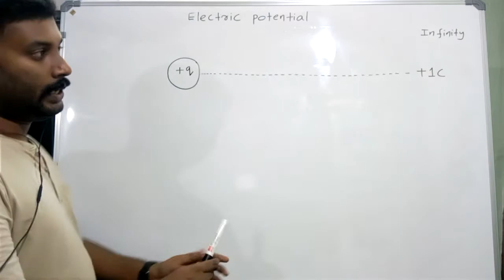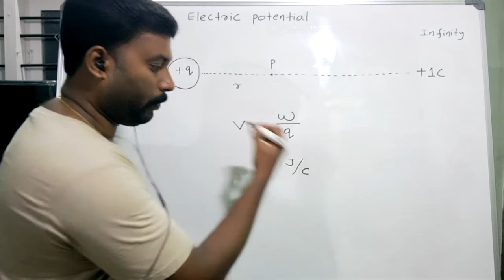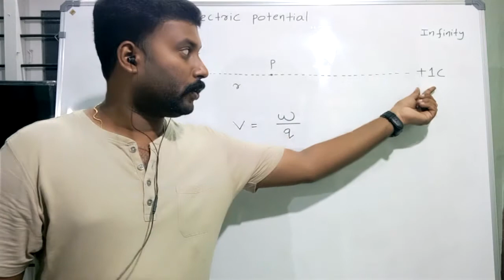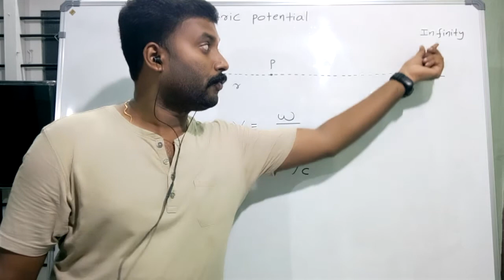Electric potential # class 10 # Malayalam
Electric potential, its unit described in malayalam